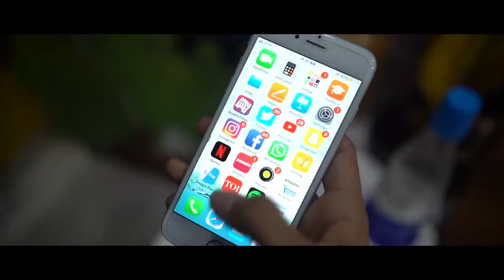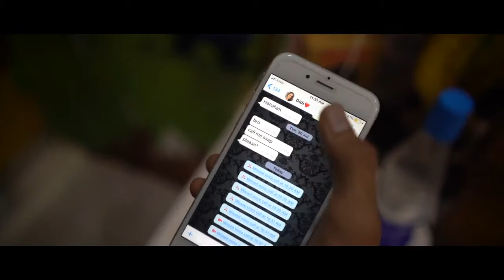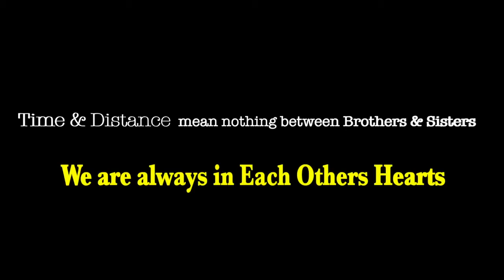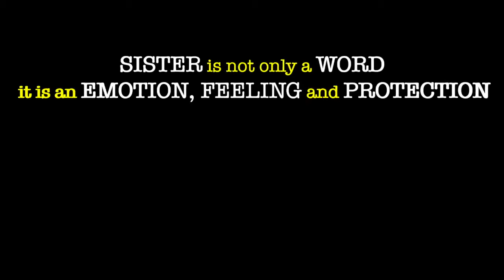Sister - Not jus a word...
Rakshabandhan Special - Digital Ad